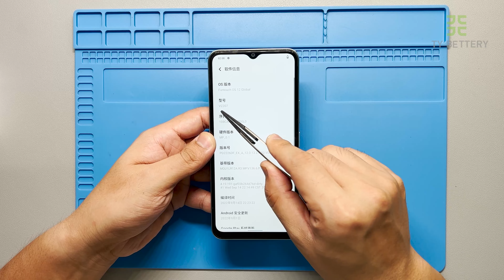Disassemble Vivo Y22 || Teardown || Disassembly Vivo Y22|| Vivo Y22 High quality cell phone battery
Disassemble Vivo Y22 || Y22 Teardown || Disassembly Vivo Y22
Disassembly Teardown
Ajki Video Main Dikhaunga Keyse Vivo Y22 Mobile Disassemble Kiya Jata